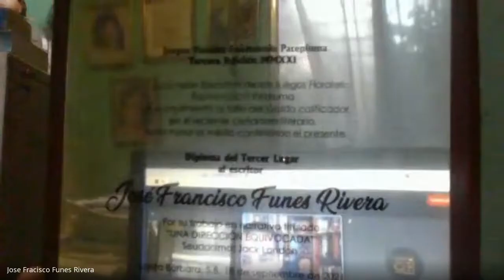Charlas Universitarias T1 - José Francisco Funes Rivera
Entrevista con estudiante José Francisco Funes Rivera / Maestría en Ciencia política, administración y políticas públicas